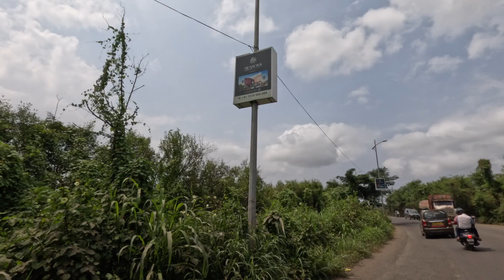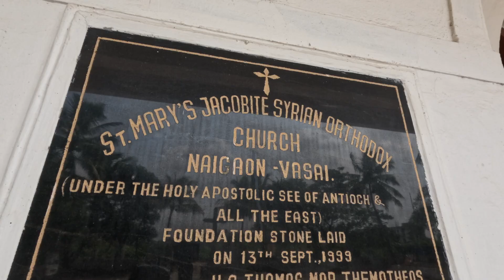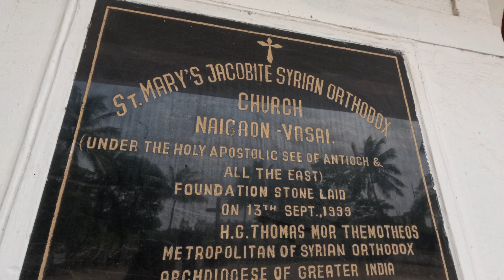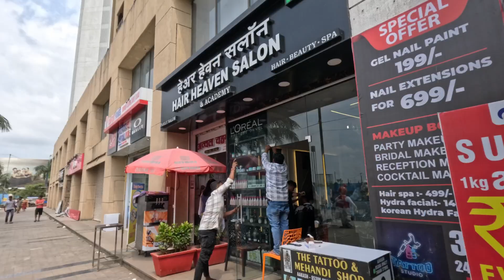Day Trip to Naigaon | St. Mary's Church, Waghoba Devi Talav, Sunteck Maxxworld & More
Ready for a fun weekend escape? 🌿 My husband and I decided to check out Naigaon, and wow, were we surprised! From the peaceful Waghoba Talav Lake to the charming St. Mary’s Church (did you know it’s in Ajab Prem Ki Ghazab Kahani?), we had an absolute blast discovering Naigaon’s hidden spots.

We even stumbled upon Sunteck Maxx World Naigaon, a cool residential community that’s popping up with some amazing amenities! Who knew Naigaon had so much to offer with its mix of nature, history, and modern vibes? 🌇✨

Check out our adventure and let us know what other hidden gems we should visit next!